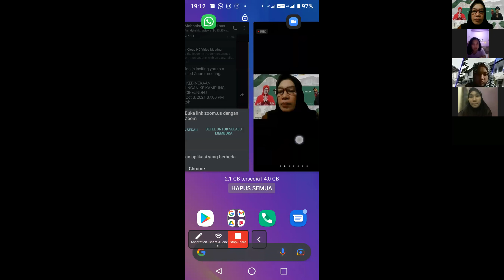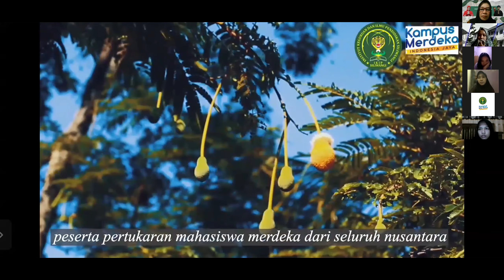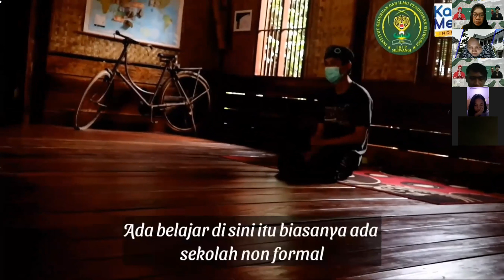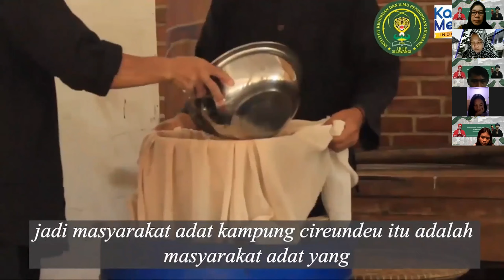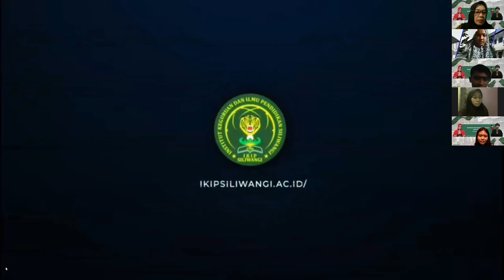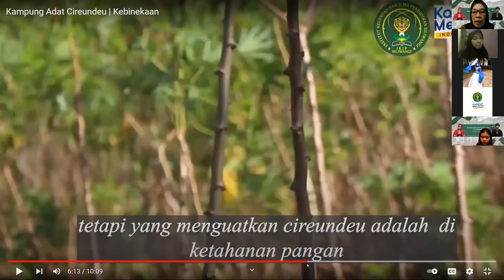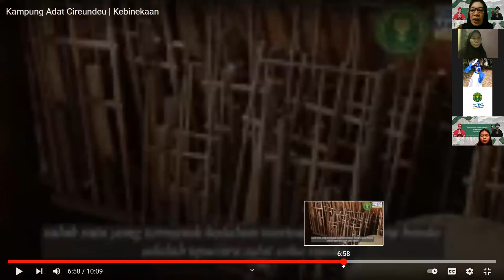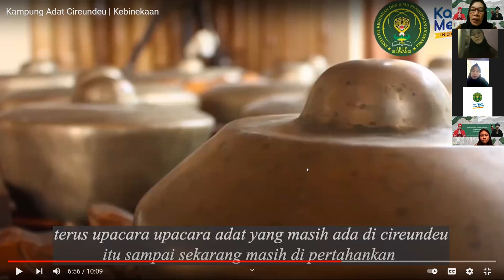KAMPUNG ADAT CIREUNDEU